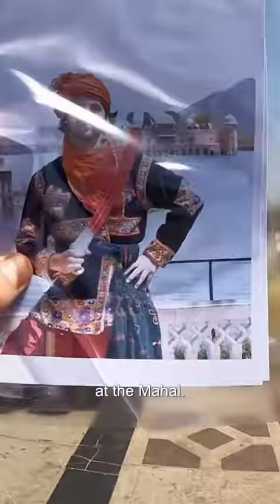Luke Damant dresses as Rajasthani King in Jaipur 🇮🇳